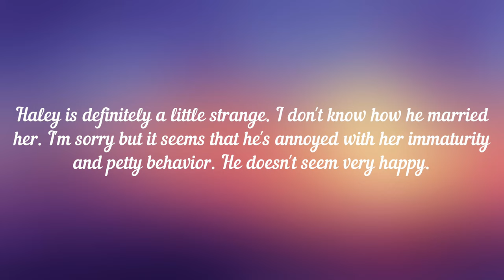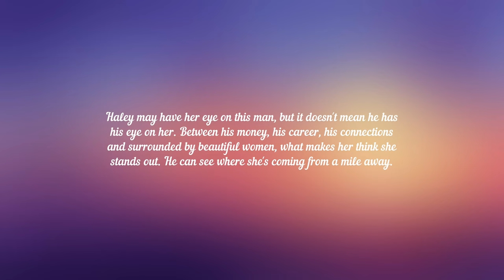That’s where toxic relationships lead to // Hailey cheated on Justin !!!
Justin and Hailey's breakup may not be far off as Haley is accused of cheating with one of Justin's business partners. According to some sources, Justin is very hurt and disappointed. Rumors that Hailey might be cheating on Justin began when a TikTok user posted a video of Hailey and Justin in a club with a man that many initially thought was a bodyguard but was later revealed to be Luis Matos, vice president of the IMG modeling agency. In the viral video, Hailey is seen sipping a glass of wine in an attempt to get Louis' attention. She constantly looks into his eyes, awkwardly moving her fingers. However, Louis actively ignores all of her antics, and Justin, who is also standing next to her, doesn’t react in any way. This upset many of Justin's fans as they felt that Hailey was cheating on Justin.